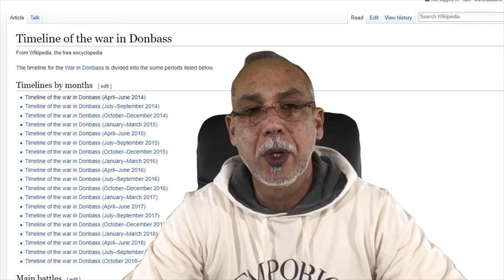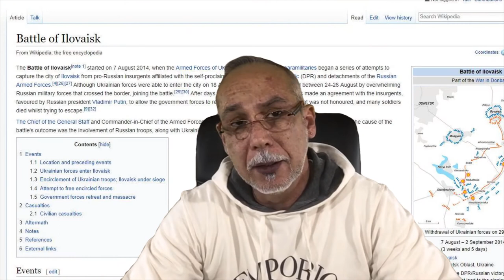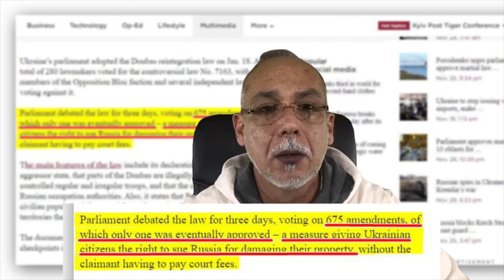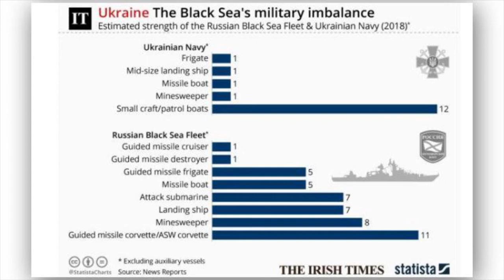Martial Law in Ukraine Explained - Is it safe?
- How can Martial Law in Ukraine affect foreigners entrance or residents?
- In which conditions Martial Law is to be applied and when terminated?
- How Martial Law in Ukraine affects applying for a residence permit?
Based on the online information provided in the following links by its order of appearance. Note: after the minute 10 it gets interesting, in case explanations about the law are boring for you ;)
For the first link about Ukrainian Martial Law, I recommend the use of Google Chrome and the "translate the page" tool from Ukrainian to English which is entirely accurate.